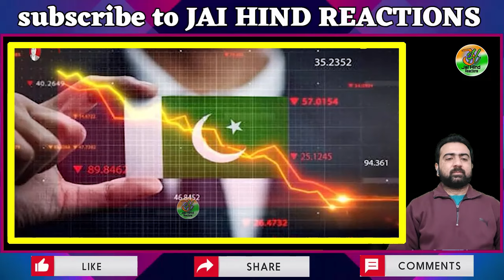Indian Major vs Pakistani Expert | भारतीय मेजर Gaurav Arya और Sajid Tarar के बीच हुई तगड़ी Debate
pak media,
pak media on india china,
pak media on india rafale,
india,
pak media on pm modi,
pak media on rafale fighter,
pak media on india today,
pakistani media,

Credit of this video goes to the owners

Original link :

 The Main focus of my channel is to show review and react on news from all over the world. This is a reaction channel where I react over the news and information especially related to
Pakistani reaction
pakistan news